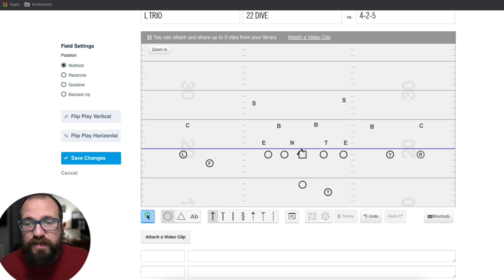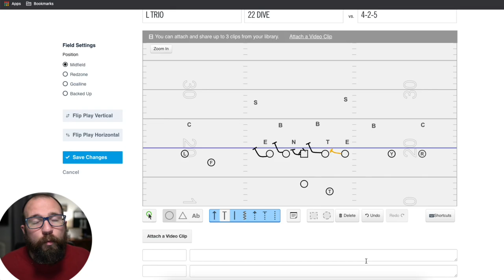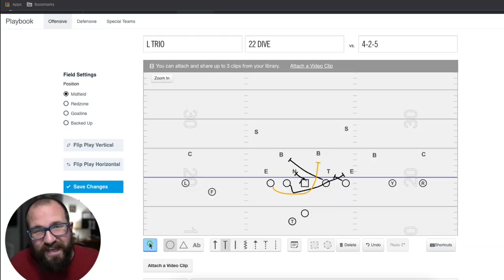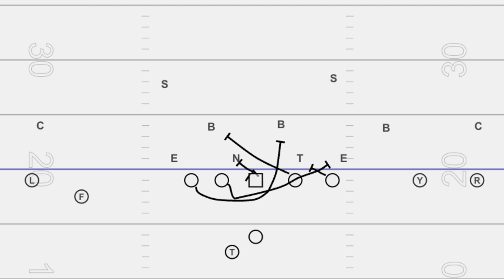Run Concepts inside the Simple Air Raid Offense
Want to Simplify Your Offense?
The Air Raid Offense is a pass first offense. But you can run the ball sometimes. In today's video, we talk about the running concepts inside the Simple Air Raid Offense.